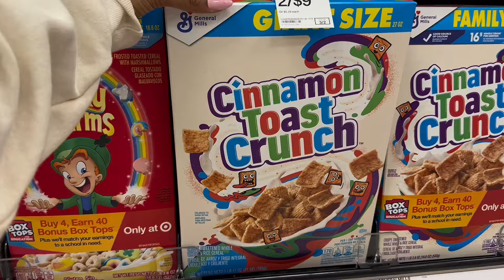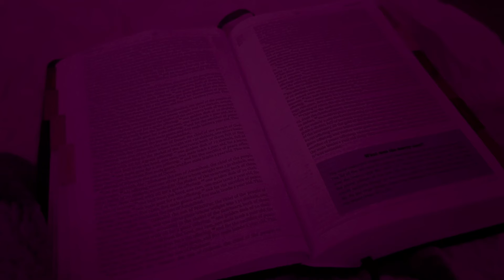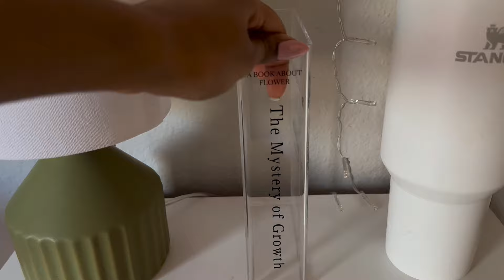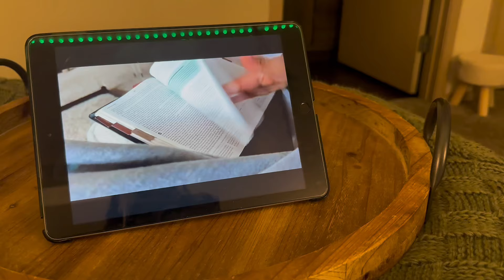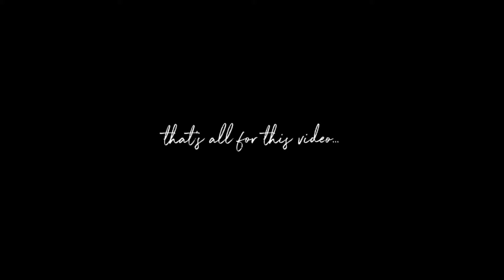DAYS IN MY LIFE + mini room transformation | shopping , hauls , building furniture & more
I love you alll soo so much and thank you for all the support on my videos recently ! you guys are the best 🫶🏾